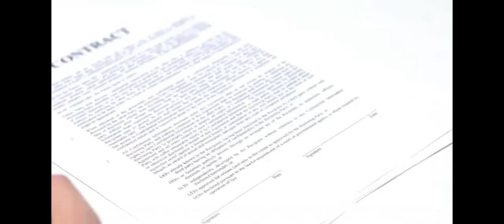KISAH EVERTON YANG 2 KALI TOLAK ERLING HAALAND